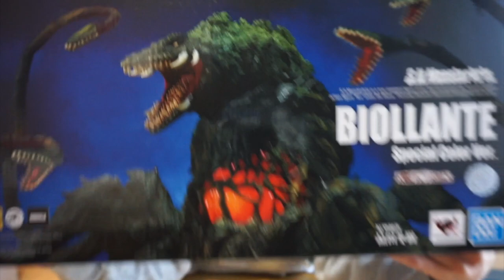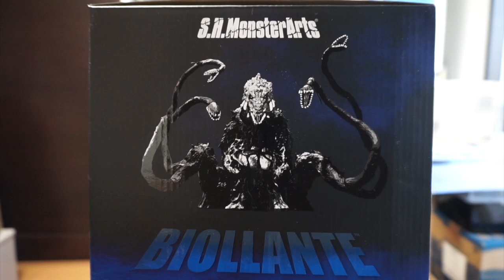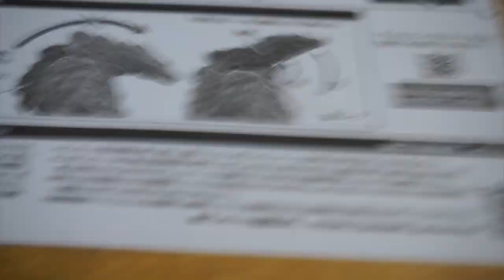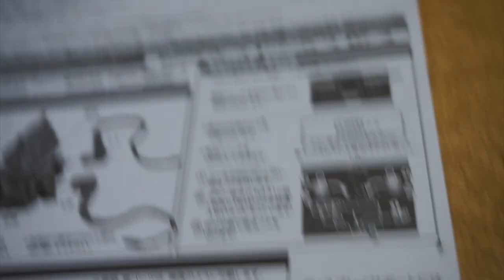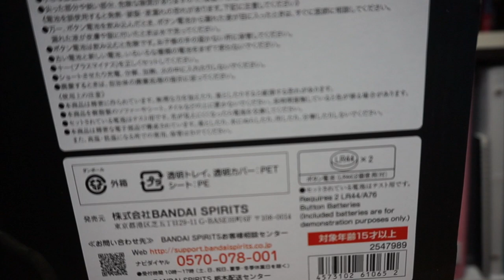S.H.MonsterArts Biollante Special Color Ver.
My first YouTube video in 2021. This figure is so cool!!
モンアツのビオランテがまた現れましたぁ！きゃー！！